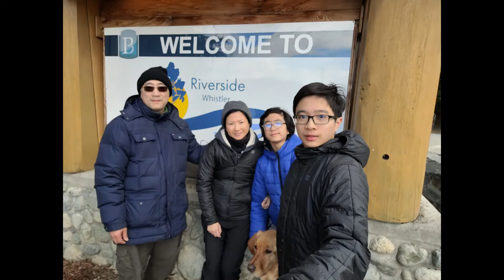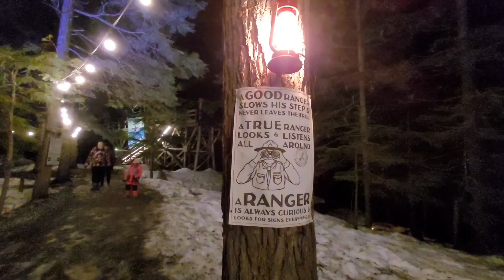Whistler Trip - March 2022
First trip with our dog to Whistler in March 2022!

Stayed in a Rustic Yurt at Riverside campgrounds, went snowboarding on Whistler Mountain, and enjoyed the beauty of Whistler!

This video was shot with: Gopro Hero 9 Black, Gopro Hero 7 Silver, Samsung Galaxy S20 FE, Samsung Galaxy A51, DJI Mavic Air 2

Film Phase: 3 (no more vertical shots, more video transitions, more music and video integration, new title slides, new collage thumbnail)